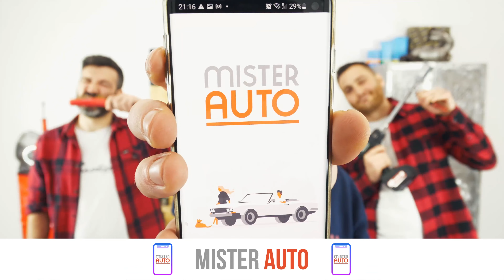Cambio filtro aria Citroën C3 2 1.2 VTi 💨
🔍 Trova il filtro aria compatibile con il tuo veicolo sul sito web di Purflux Group

Filtro aria per Citroën C3 2 1.2 VTi.

Attrezzi necessari:
-💣🤖🏆La cassetta degli attrezzi completa consigliata da UseTool per riparare la tua C3 2

- Cacciavite a stella piccolo
- Aspiratore

🔝💪Solleva la tua C3 2 in tutta sicurezza con il cric e i cavalletti consigliati da UseTool : 💪🔝

🚗📢💡 RISORSE 💡📢🚗

Assicurarsi di aver chiuso bene la scatola del filtro.

0:00 Introduzione
0:17 Rimuovere il filtro
1:44 Installare il filtro